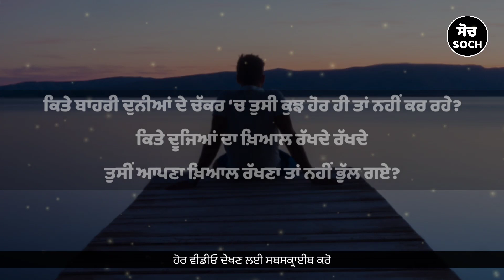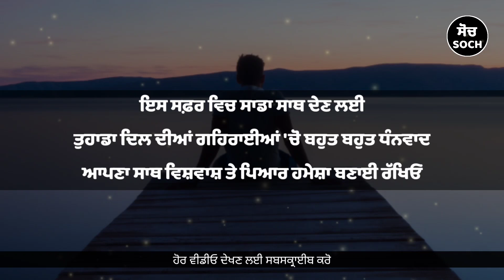ਚੰਗੀਆਂ ਗੱਲਾਂ, Punjabi Motivational Video, Life Lessons, Inspirational, Motivational Video in Punjabi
This Punjabi video can be described as the best Punjabi motivational video, which is stuffed with truthful life lessons, punjabi motivational speech and truthful talks. This Punjabi Inspirational video is inspired from the failures and winnings of the common people and may energize an individual slightly, who is fed up with his or her life due to lack of support. This amazing life lesson Punjabi video also includes unique and easy conceptual material, which will definitely make you believe in yourself and you will achieve your goal for sure.

ਕੁਝ ਅਨਮੋਲ ਗੱਲਾਂ, Punjabi Motivational Video, Life Lessons, Inspirational, Motivational Video

ਇਹਨਾਂ ਗੱਲਾਂ ਨੂੰ ਸਮਝਣਾ ਬਹੁਤ ਜ਼ਰੂਰੀ ਹੈ, Punjabi Motivational Video, Life Lessons, Inspirational, Motivational Video

1. Punjabi Motivational
2. Punjabi Inspirational
3. Motivational Video
4. Punjabi Motivational Quotes
5. Punjabi Motivational Video
6. Life Changing Video
7. Punjabi Motivational Story
8. Soch Punjabi Channel
9. Punjabi Motivational Speech
10. Life Lesson Punjabi Quotes
11. Life Lesson Punjabi Video
12. Life Changing Punjbai Video

keywords

Punjabi Soch
Punjabi Motivational
Punjabi Motivation
Punjabi Inspirational
Punjabi Motivational status
punjabi motivational speaker
Punjabi bol
Best Punjabi Motivational Videos
Punjabi Quotes
Best Punjabi Quotes
life Lesson Punjabi Quotes
Life Changing Punjabi Video
Life Changing Punjabi motivational video
SOCH ਸੋਚ Channel
Punjabi Alfaaz